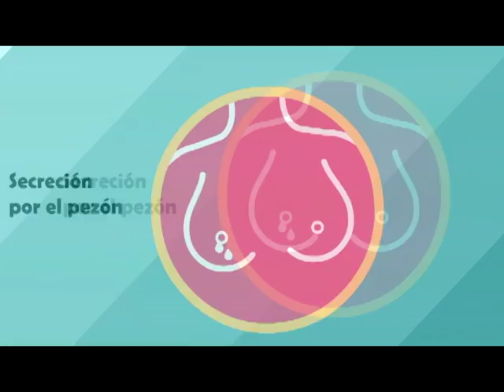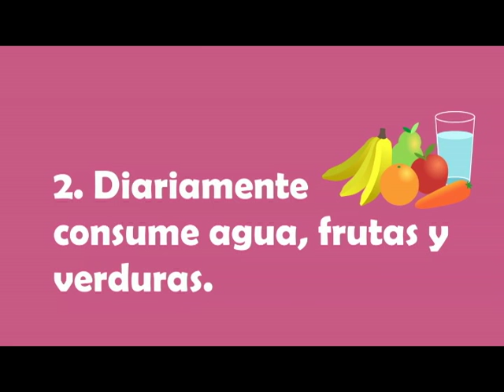PREVENCIÓN PUEDE SALVAR UNA VIDA SOBREVIVIENTE DE CÁNCER